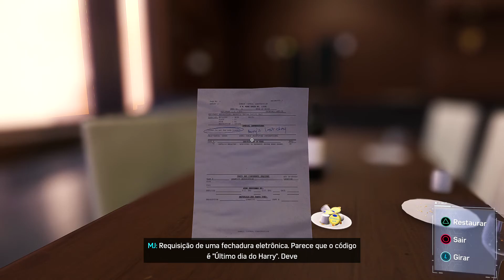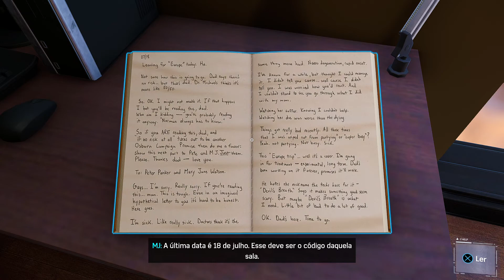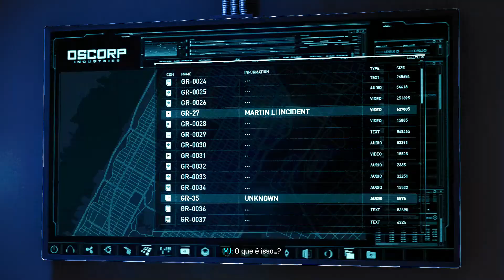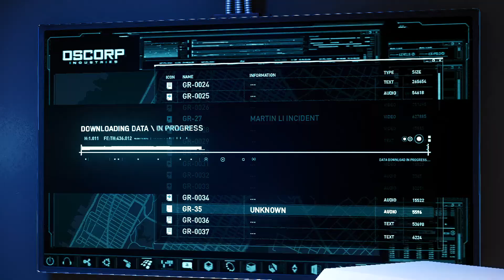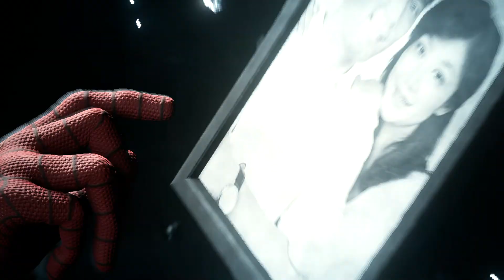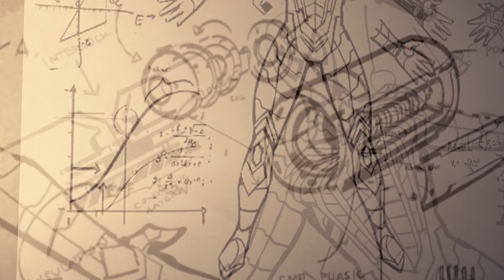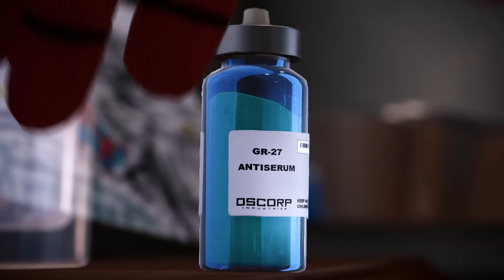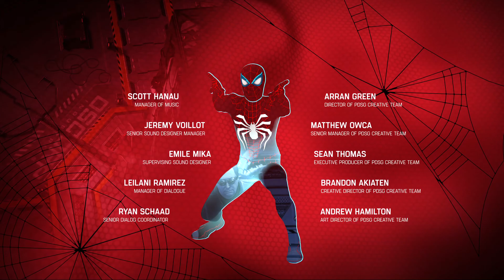Marvel's Spider Man Remastered PC #3 Final ( Novo Jogo + Dificuldade Suprema